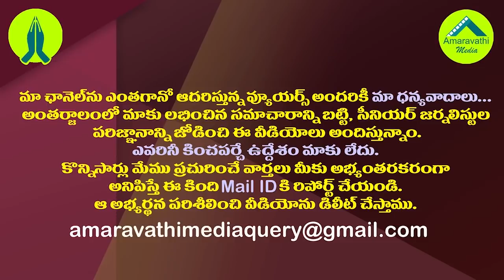కమలహాసన్ ఓటమితో రూటు మార్చిన పవన్.!?| Kamal Haasan's Failure Will Have An Impact On Pawan Kalyan